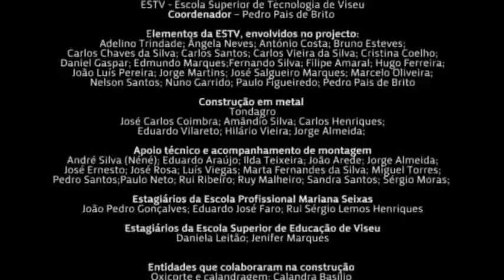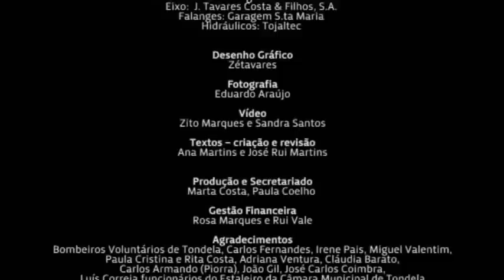GOLPE D'ASA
Espectáculo Teatral de Rua.
TRIGO LIMPO teatro ACERT